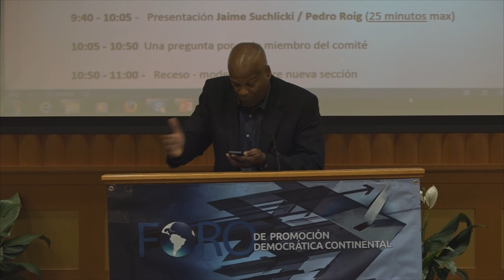Andres Alburquerque - Opciones y Acciones para empoderar la Sociedad Civil Cubana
El Foro de Promoción Democrática Continental (ForoPDC), con la colaboración del Cuba Study Group y del Institute of Cuban and Cuban-American Studies, realizaron un intercambio de ideas y opiniones sobre la posibilidad de abrir oportunidades económicas con el propósito de mejorar el nivel de vida del pueblo cubano en la Cuba de hoy.

Algunos consideran que el régimen de sanciones unilaterales impuestas por los EEUU solo ha servido para legitimar al gobierno revolucionario de Cuba y demorar los cambios necesarios en la Isla.  Ahora que el gobierno cubano se ve obligado a implementar cambios debido al fracaso de su sistema, ellos consideran apropiado y oportuno capitalizar y aprovechar esos cambios para fortalecer la incipiente sociedad civil cubana, impulsar mayores cambios y fortalecer el emergente sector privado. Para lograr esto, proponen flexibilizar las sanciones norteamericanas.

Otros opinan que es el gobierno cubano quien pone obstáculos que impiden esas mejoras y prolongan el fracaso económico, y que un levantamiento unilateral de las medidas económicas, obviando el aspecto de los derechos humanos, sólo serviría para ayudar a prolongar el régimen castrista.